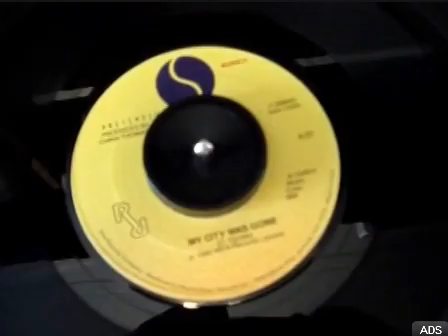Pretenders Ohio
Ohio Auction Services

Discover the advantages of the auction method over traditional methods using an agent or realtor that even the National Association of Realtors mentions the advantages and benefits for everyone
We can give you details about Real Estate in State College and the entire Centre County Central Pennsylvania region as well as the other states we serve.